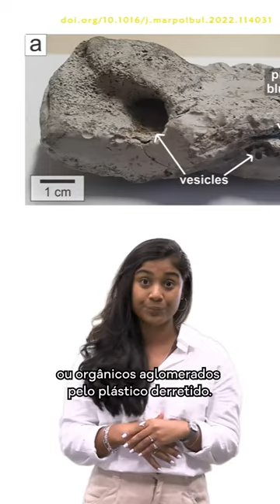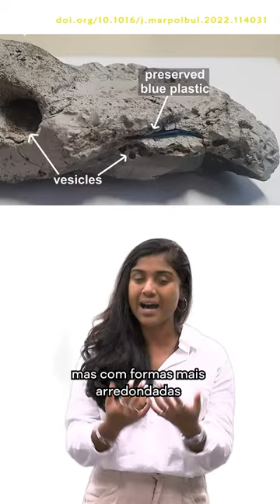Fique Sabendo - Detritos plásticos formam rochas na Ilha de Trindade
O conceito de antropoceno propõe que vivemos uma mudança de era geológica por consequência da ação humana. Nesse sentido, a formação de rochas a partir de detritos plásticos é uma síntese poderosa dessa transformação. Uma pesquisadora da Universidade Federal do Paraná (@ufpr_oficial) encontrou formações esverdeadas quando caminhava pelas praias da Ilha de Trindade, a cerca de 1400 km do litoral capixaba. A análise das amostras revelou a presença de plásticos usados para embalagens e linhas de pesca. Um artigo descrevendo a pesquisa foi publicado na revista Marine Pollution Bulletin. As informações são da revista Pesquisa Fapesp.

Apresentação: Monyse Damasceno
Roteiro: Tiago Marconi
Câmera: Mario Gonçalves Neto
Som: Lucas Stefanuto
Edição, animação e arte da capa: Bruno Ferreira
Direção: Tiago Marconi